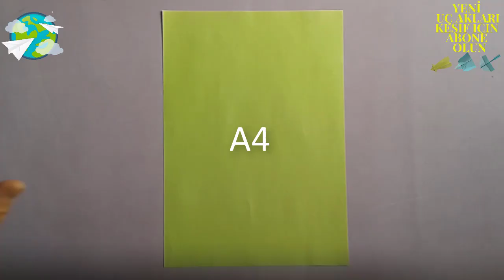Viking ve Bumerang Kağıt Uçak Nasıl Yapılır?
Sevgili Kağıt Evreni takipçileri sizlere Viking ve Bumerang Kağıt Uçak Nasıl Yapılır?  videosunu hazırladık. Basit bir şekilde sizde yapabilirsiniz.  Kağıtla, Kağıt Evreninde mutlu kalın.